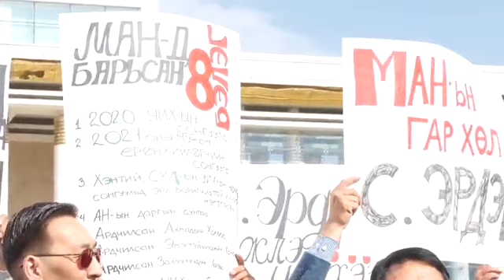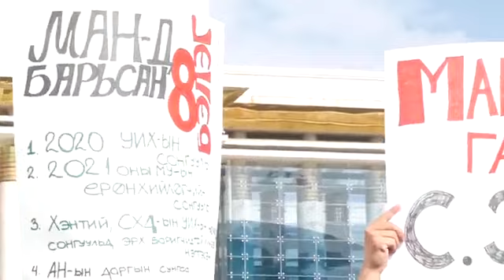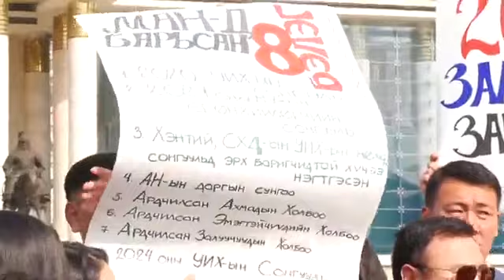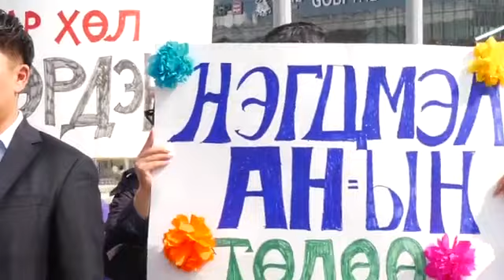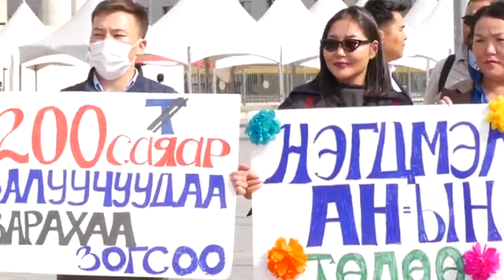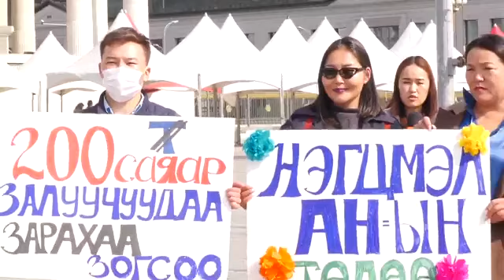LIVE: АЗХ Ардчиллыг устгах гэсэн С.Эрдэнийн эсрэг эрчимтэй тэмцэхээ илэрхийллээ